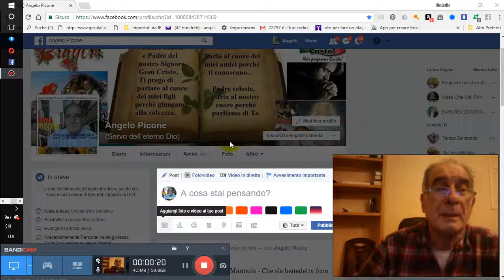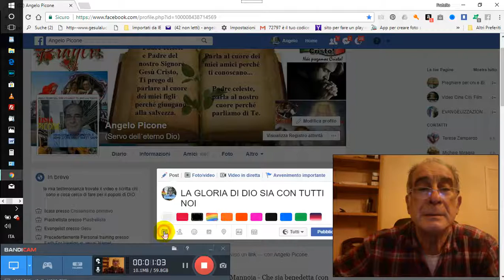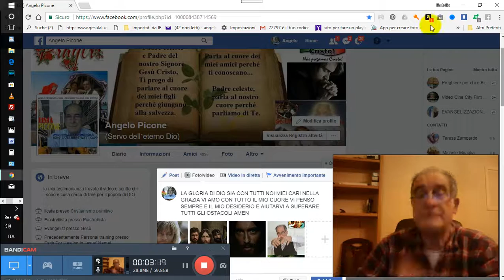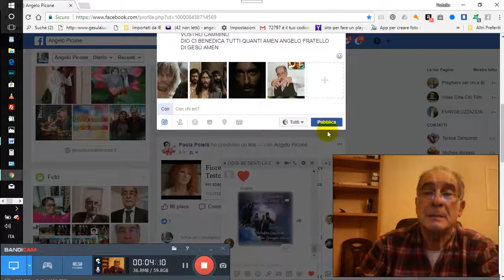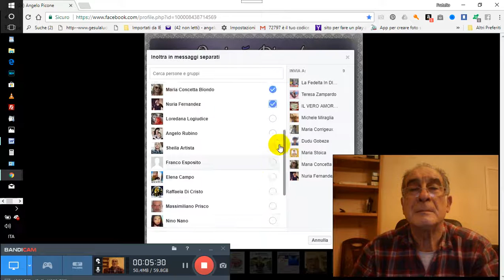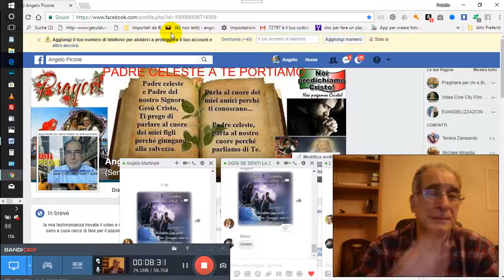05 12 2017 PREGHIERA PER I NOSTRI FAMIGLIARI PER GRAZIA CONCESSA 2017 12 05 07 10 47 225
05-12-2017-PREGHIERA-PER-I-NOSTRI-FAMIGLIARI-PER-GRAZIA-CONCESSA 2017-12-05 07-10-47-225 PER GRAZIA CONCESSA DA NOSTRO PADRE CELESTE DIO D´AMORE VIENE IN AIUTO A VOI TRAMITE NOI FATENE BUON USO DIO VI BENEDIRA AMEN CLICCA QUESTO TI TRASPORTERA NEL NOSTRO GRUPPO E CHIEDI ISCRIZIONE